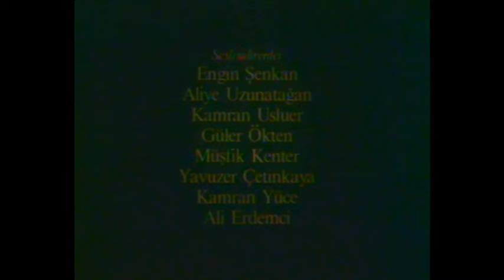Ses Türk Filmi | FULL İZLE | TARIK AKAN | NUR SÜRER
Ses; başrollerinde Tarık Akan ve Nur Sürer'in oynadığı Zeki Ökten'in yönettiği 1986 yapımı Türk filmidir.

Ses Filmi Oyuncuları; Tarık Akan, Nur Sürer, Kamran Usluer, Güler Ökten, Orhan Çağman, Işık Aras

Ses Filminin Konusu; İşkencecisiyle karşılaşan bir adamın (Tarık Akan) hikâyesini anlatmaktadır. Genç bir adam bir sahil kasabasına gelir. Siyasi sebeplerden dolayı altı yıl cezaevinde yatmış ve işkence sebebiyle bir kolu sakat kalmıştır. Genç adam kasabada annesiyle tatil için gelen Sermin’le (Nur Sürer) karşılaşır. Sermin adamın gizemli hâlinden etkilenmiştir. Bir süre sonra Sermin'le arkadaş olur. Bir gece restoranda otururlarken arka masada oturan birinin sesini duyar. Bu sesin cezaevinde ona işkence yapan kişiye (Kamran Usluer) ait olduğunu düşünür ve adamı takip etmeye başlar.